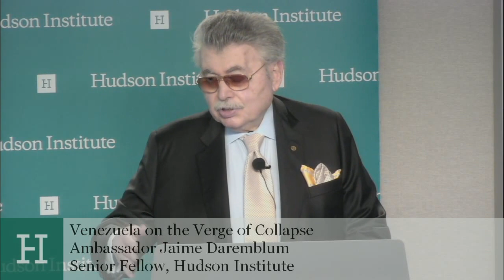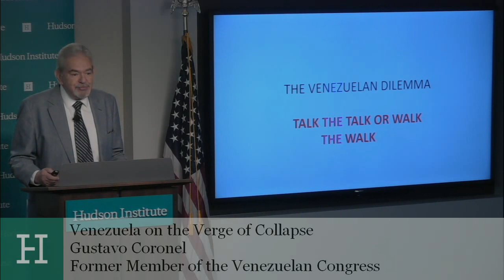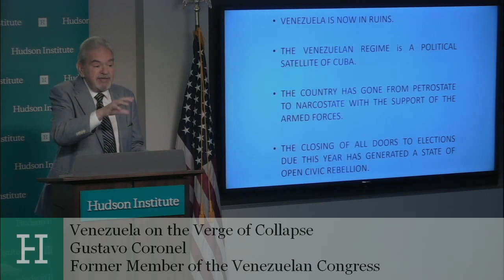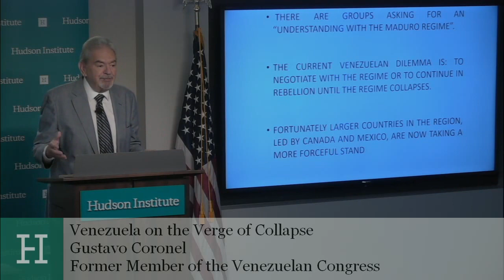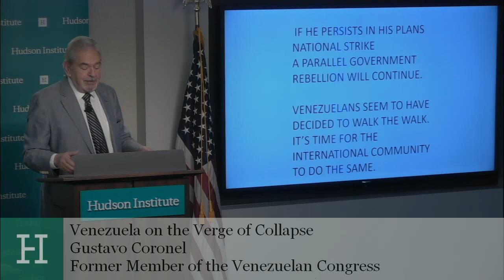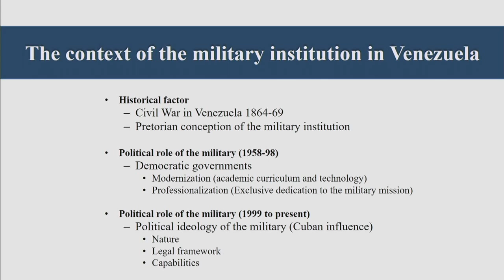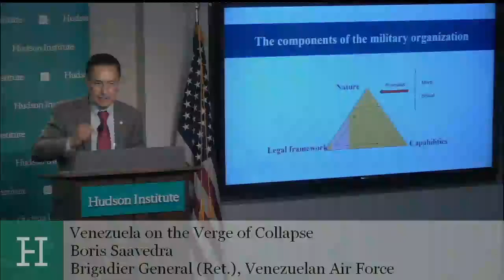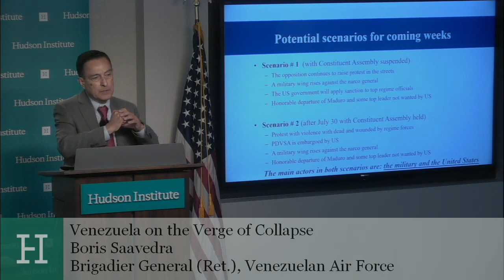Venezuela on the Verge of Collapse: Economic, Social, and Political Challenges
Venezuela, a country with more proven oil reserves than Saudi Arabia, is facing an economic crisis unseen outside of wartime. Chronic food and medicine shortages have plagued the country, and the crime rate has soared as people turn to black markets to secure common goods. Over the past four months, hundreds of thousands of protesters have taken to the streets to contest President Nicolás Maduro’s increasingly authoritarian regime. In opposition to the vote scheduled at the end of this month to secure Maduro's grasp on power, millions of Venezuelans around the world participated in a symbolic July 16 referendum calling for new elections and opposing further changes to the country’s constitution.

Has the crisis reached a tipping point? What can the outside world—from international organizations and neighboring Latin American countries to the United States—do to help mitigate this humanitarian crisis and support the struggling people of Venezuela?

On Wednesday, July 26, Hudson Institute hosted a discussion on the political, social, and economic turmoil in Venezuela. Gustavo Coronel, a former member of the Venezuelan Congress, commented on the breakdown of law and order in the country. Dr. Rubén Perina, a former high official of the Organization of American States (OAS), described the role the inter-American system should play in reversing the crisis. Gabriela Febres-Cordero, a former cabinet member in the administration of Venezuelan President Carlos Andrés Pérez, discussed actions taken by opposition leaders. Dr. Boris Saavedra, a retired officer of the Venezuelan Air Force, spoke about the challenges facing the military and its position amid the turmoil. Ambassador Jaime Daremblum, director of Hudson Institute’s Center for Latin American Studies, moderated the discussion.